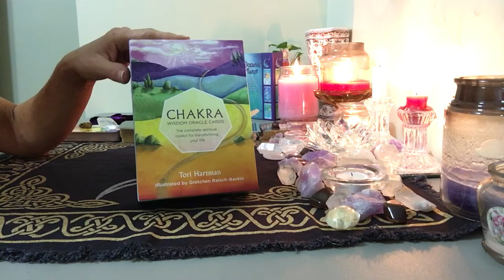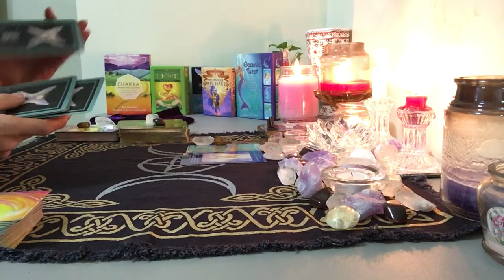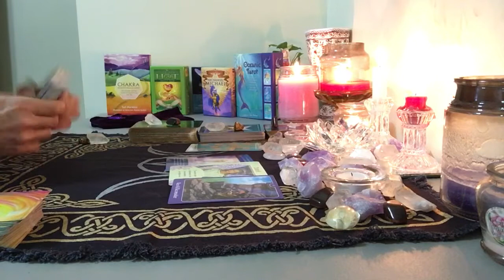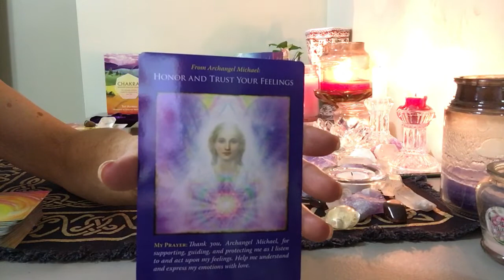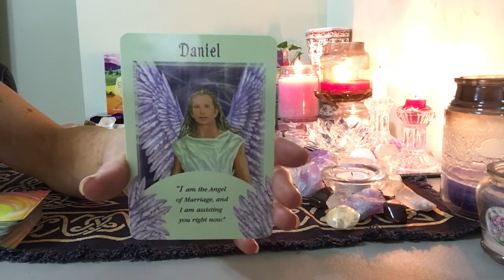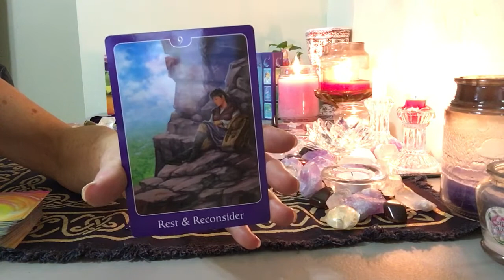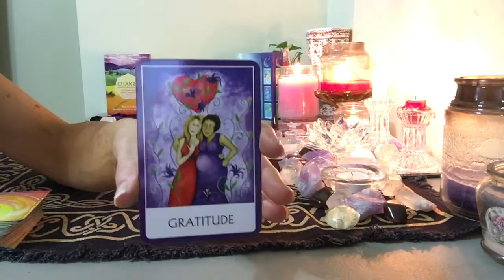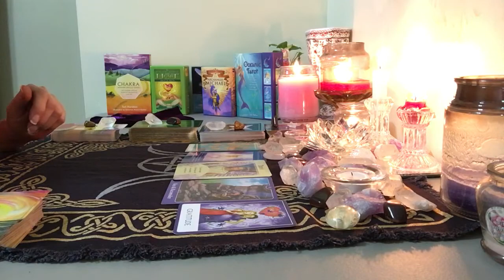Water Signs..August 1st pisces,Scorpio ,Cancer.your daily advice oracle cards